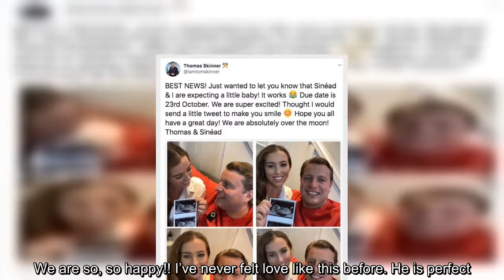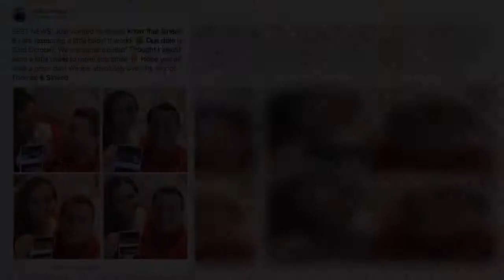✅ Apprentice star Tom Skinner welcomes first baby with fiancée Sinead Chambers